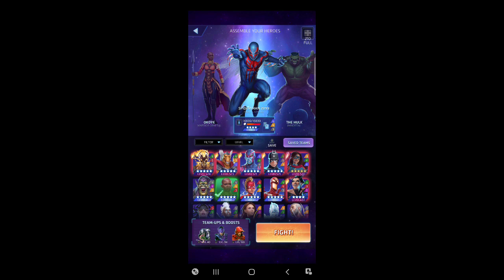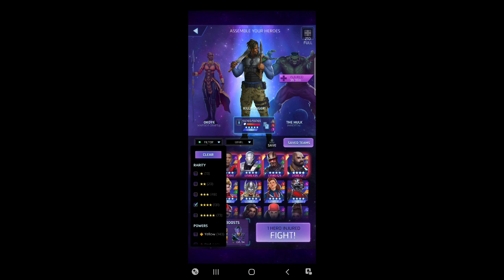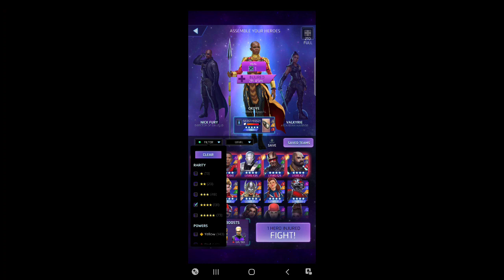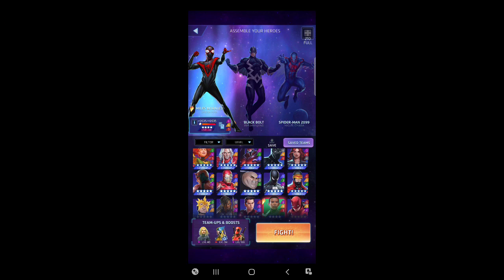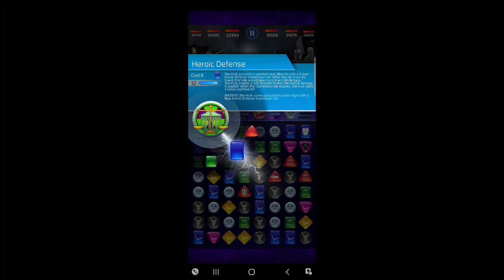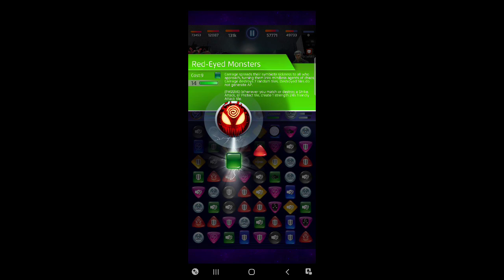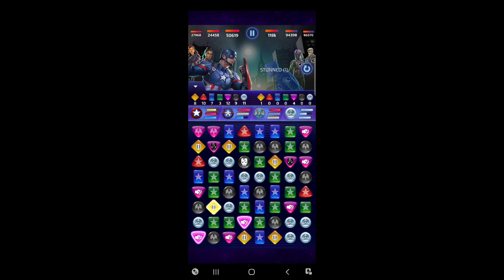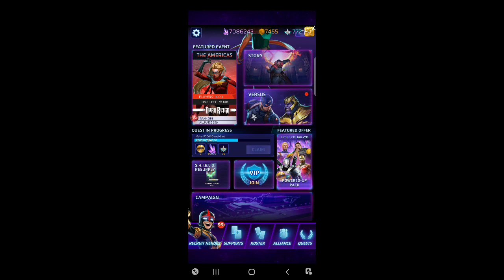MPQ: Unstable ISO-8 -- The Americas, SCL 10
And lets close out the event with a bunch of experimental teams.  Because when else can you play around then against all of these easy goons?!

also, a bit of chit-chat about 7-day events and older game stuff.  Nostalgia.